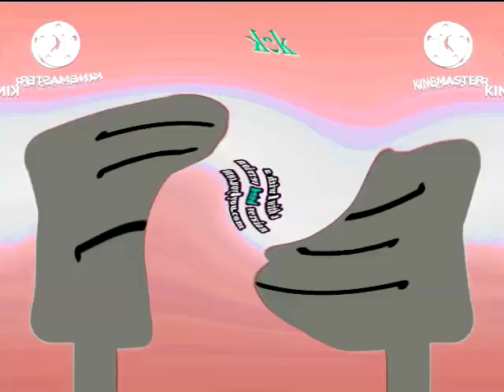Klaskyklaskyklaskyklasky harry in weird code